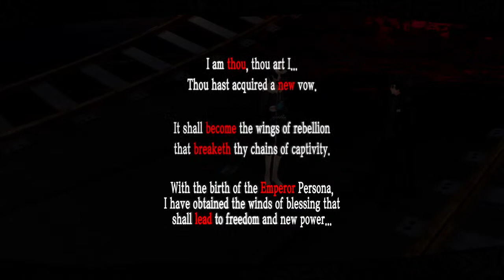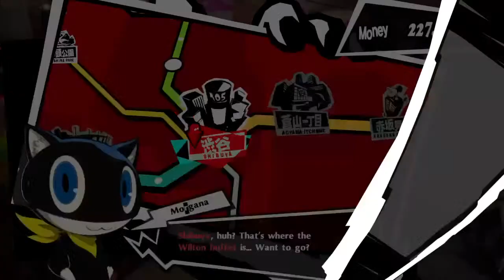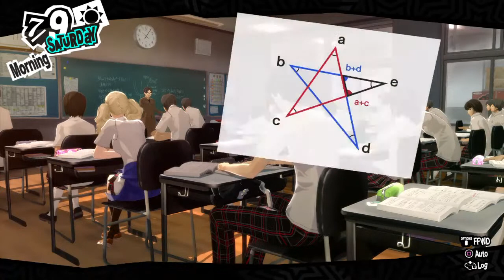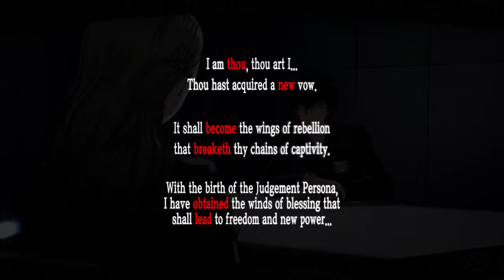Post-kaneshiro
okay so I upload videos once a while but I'm trying to start a streaming schedule for monday nights?  idek.

so far I stream video games and upload pokemon card pull videos 8D

channel goals:
100 subs and I will go through my least rare Pokemon card binder + giveaway
200 subs and I will go through my second most rare Pokemon binder + giveaway